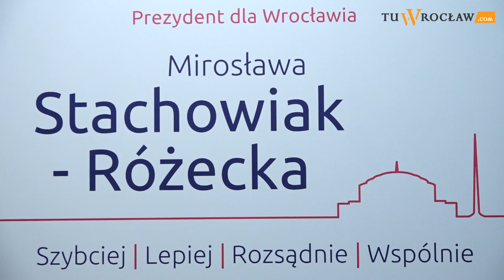Mirosława Stachowiak-Różecka napisała i zaśpiewała piosenkę o Wrocławiu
Mirosława Stachowiak-Różecka zaprezentowała nietypowy klip wyborczy. Kandydatka Prawa i Sprawiedliwości na prezydenta Wrocławia śpiewa w nim o naszym mieście. – Tak widzę Wrocław, tak go czuję i tak o nim opowiadam – mówiła tuż po premierze.